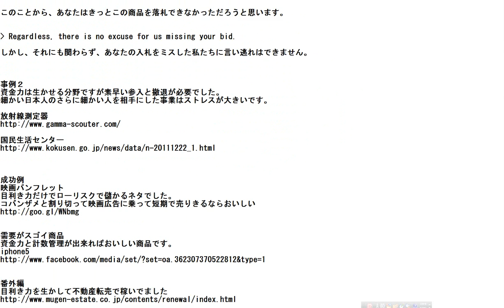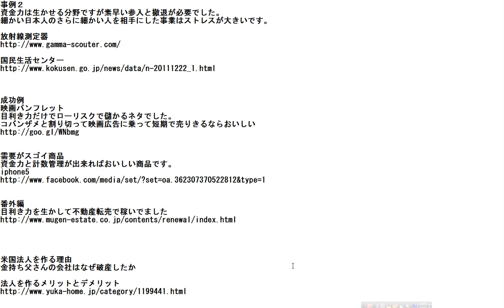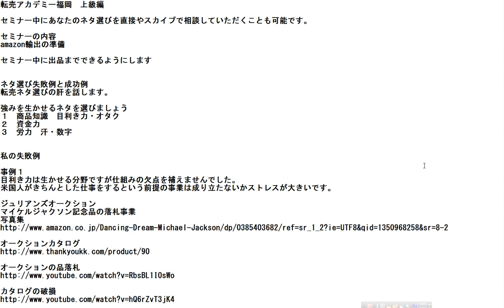ネットショップ運営の秘訣転売アカデミーamazon輸出上級編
転売アカデミーamazon輸出上級編受講方法とカリキュラム概要